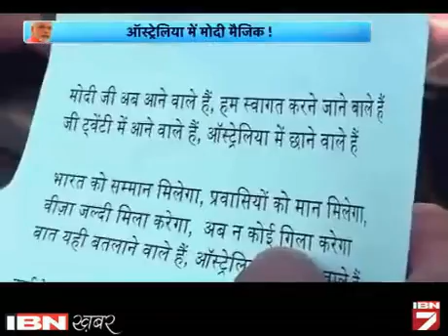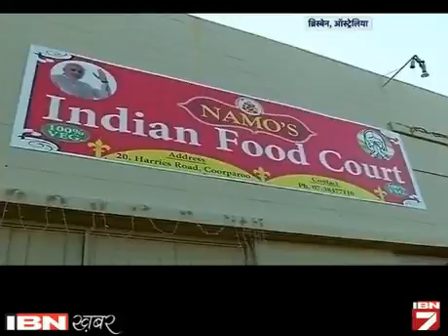Modi Ke Swagat Ki Sydney-Brisbane Main Kya Hain Taiyari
जी-20 सम्मेलन का आगाज 'वेलकम टू कंट्री' नाम के स्वागत समारोह से हुआ जिसमें ऑस्ट्रेलिया की परंपराओं और लोक कलाओं का प्रदर्शन किया गया। सिडनी में 17 नवंबर को प्रधानमंत्री नरेंद्र मोदी के स्वागत के लिए भारतीय समुदाय ने एक कम्युनिटी रिसेप्शन रखा है। ये कार्यक्रम ऑल फोंस एरीना में होगा जो अमेरिका के मैडिसन स्क्वॉयर की तरह ही इंडोर स्टेडियम है। यहां भारतीय समुदाय पीएम के स्वागत के लिए क्या तैयारी कर रहा है यही जाना आईबीएन7 संवाददाता आकाश सोनी ने।